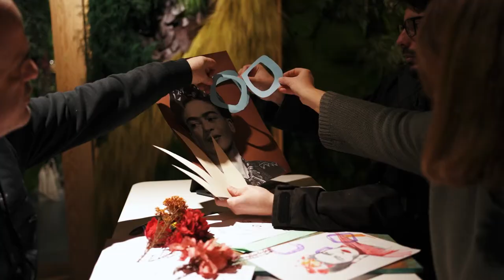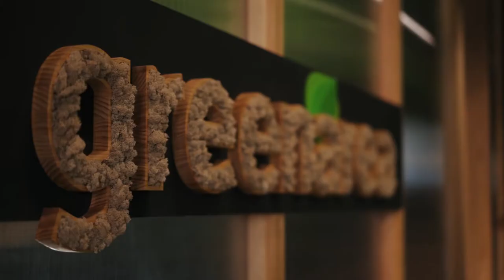BIOPHILIA KAHLO: Nature and art in the figure of Frida Kahlo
Our Biophilic Artwork number 1 mimics preserved nature, painting and... Frida Khalo together with the Valencian artist Rosemile.
A large-format piece that combines different materials, textures and techniques, fusing the lines and organic language of Rosemile with the vegetal ornamentation of Greenarea to achieve the personification of the concept of biophilia in Kahlo's own being.